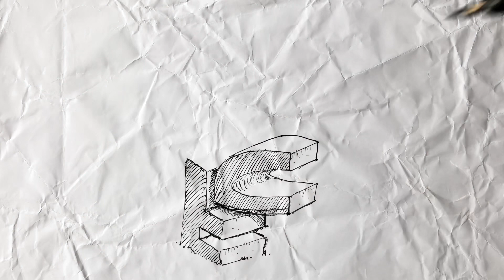Drawing 53, NUF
The process of drawing “NUF”, in pen-and-ink.